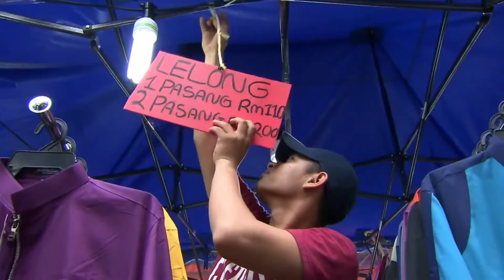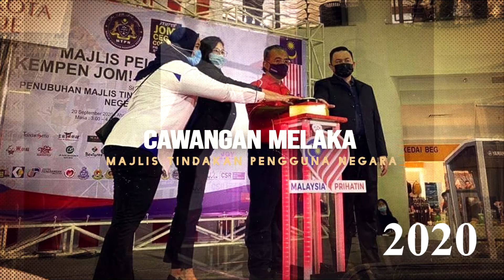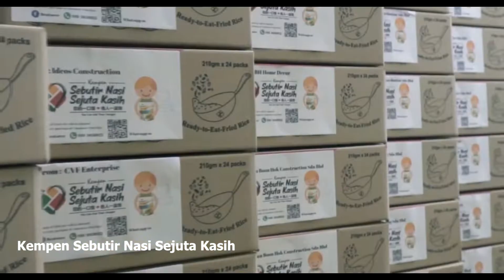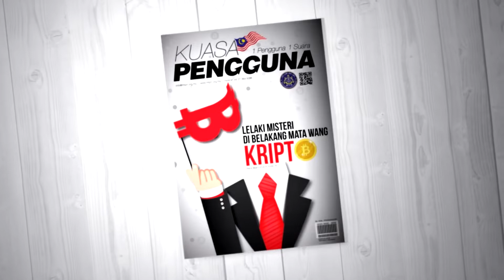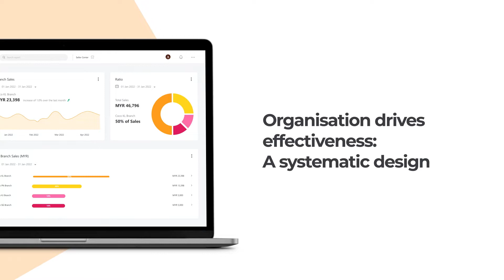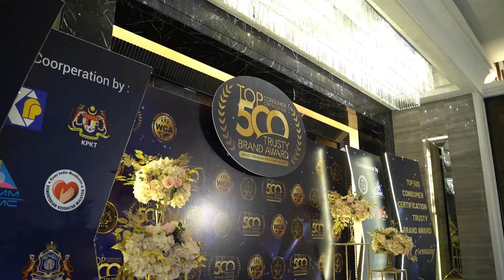MILESTONE MTPN 2022